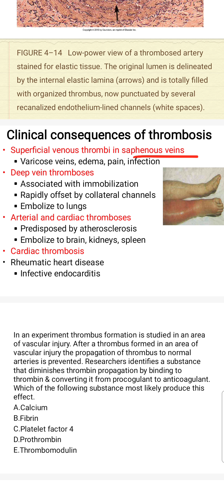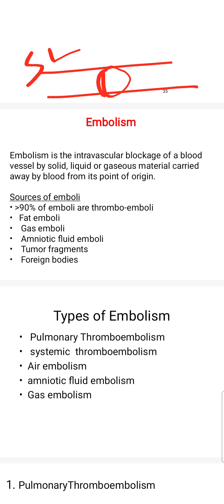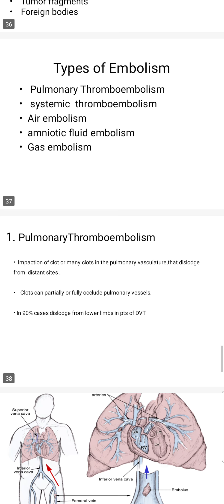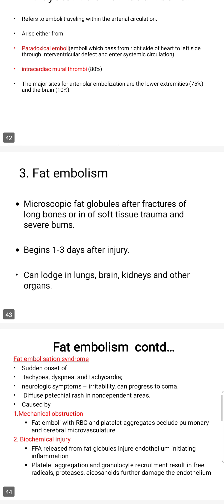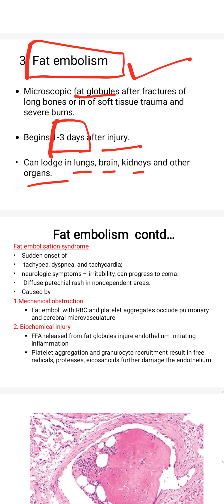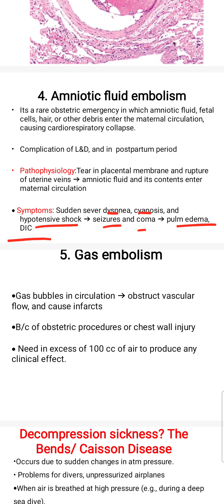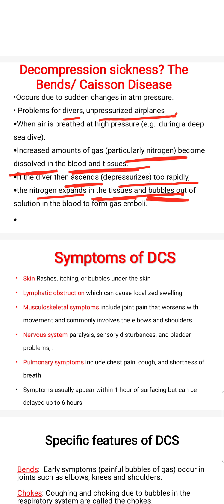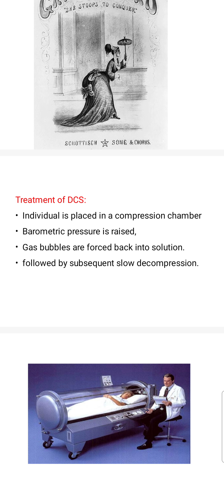Embolism(Urdu/Hindi) mbbsguide pathology embolization hemodynamicdisorders embolism embolus